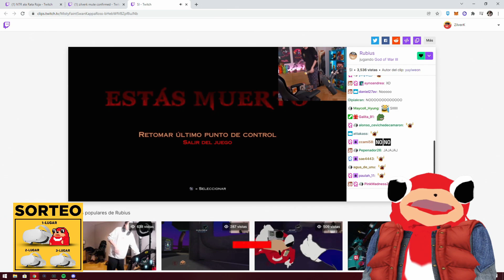ZILVERK REACCIONA AL RUBIUS ANTOJANDO